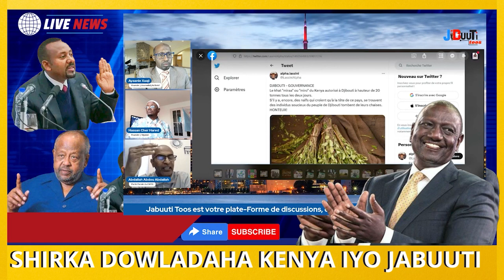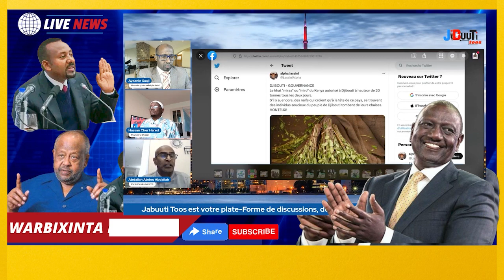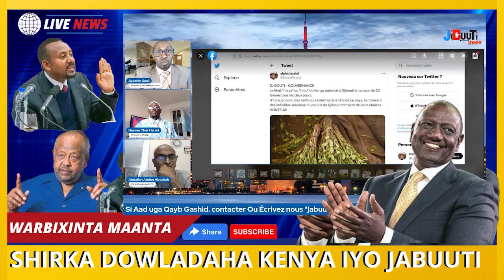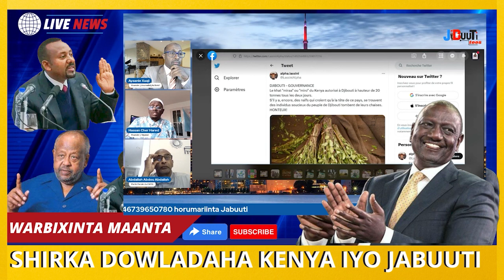Maxaad Ka Ogtahay SHIRKA Dowladaha kenya iyo jabuuti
Barnaamijka  Falanqaynta Todobaadka Ayaanle iyo Aqoonyahan Hassan Cher Hared iyo Aqoonyahan Abdalla Abdou